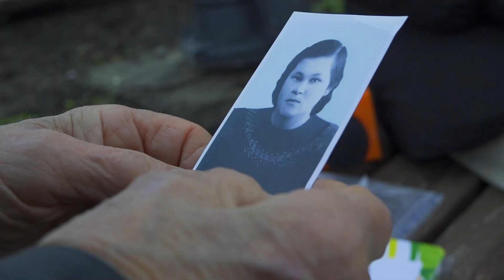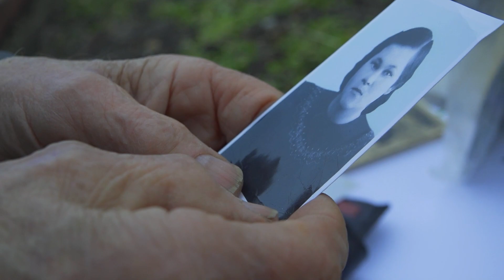Дедушка из Соликамска ищет сестру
На протяжении 70-ти лет длится их разлука, все попытки отыскать свою кузину тщетны. Историю 90-летнего дедушки, который не теряет надежд, расскажет наш корреспондент - Алина Дудина.